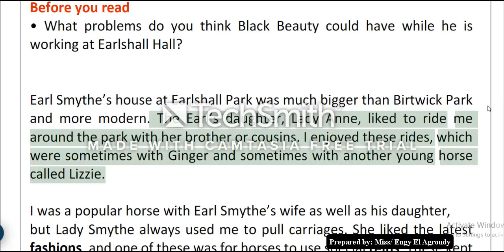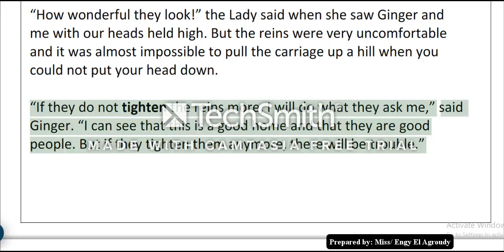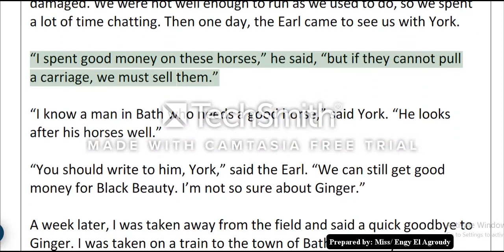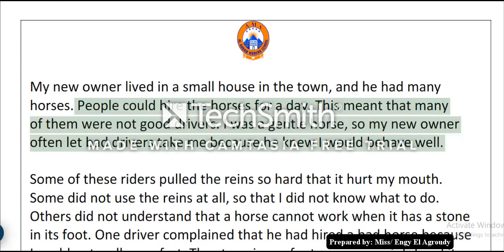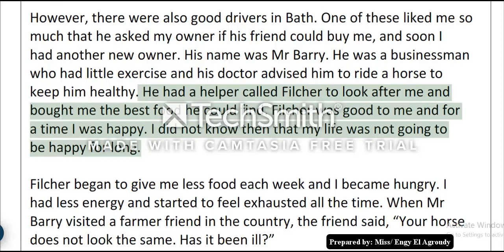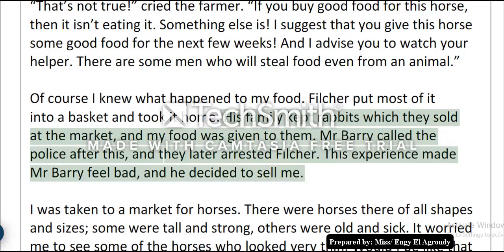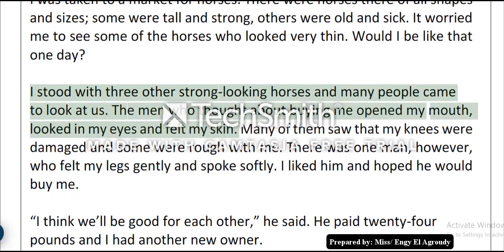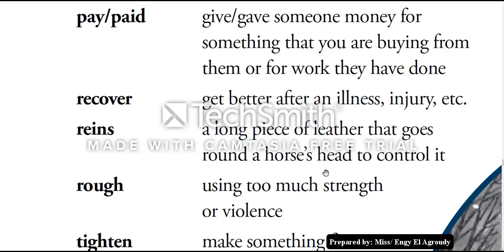English Prep 3 New Hello! Black Beauty Ch 4